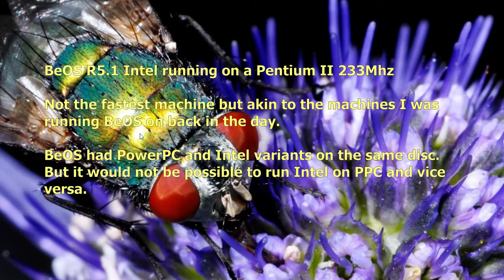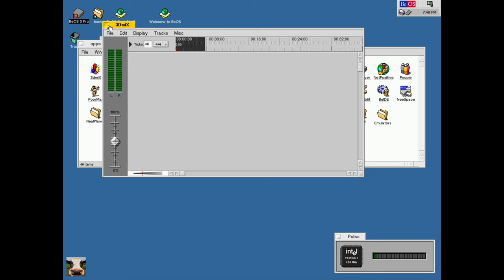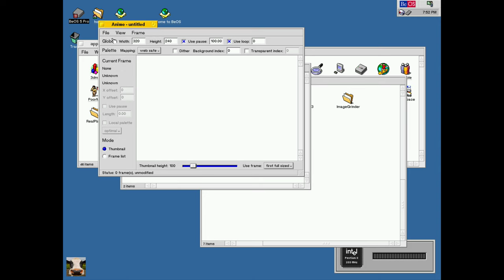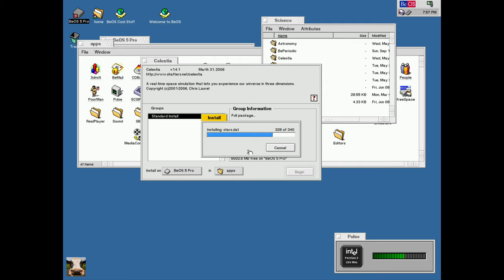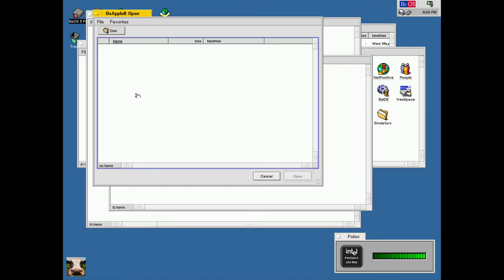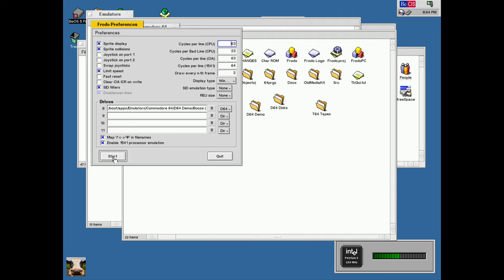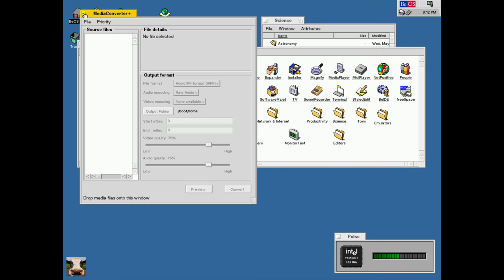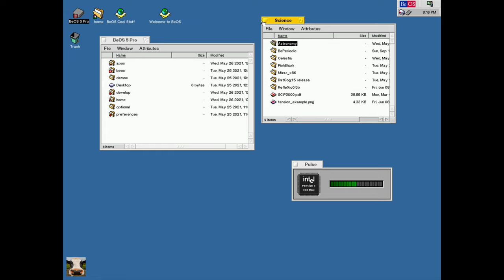BeOS R5.1 Running On Pentium II 233Mhz - A Demo Of The GUI And Apps Running (1440p)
BeOS is an operating system for PCs developed by Be Inc in 1990, at first it was designed to only run on BeBOX hardware which resembled PPC Macintosh machines of that time.

It was promoted as an OS tailored to multimedia - more so than Windows 9x/NT and MacOS were at the time. It never achieved a proper market share and Be Inc didn't turn out to be commercially viable. Be Inc was acquired by Palm Inc.

At some point in time Jean-Louis Gassée - the CEO of Be Inc - was negotiating with Apple to see if BeOS could be a replacement for the Classic MacOS but negotiations were ended because Jean-Louis asked 300 million US dollars but Apple was only willing to offer 125 million US dollars.

NextStep was later thought to be a better option and it was acquired by Apple in 1996 for 429 million US dollars, much more than BeOS would have cost but Next/NextStep is the basis/origins of modern day OS X which has been named back to MacOS - it also brought Steve Jobs back into the Apple-fold.

BeOS was actively being worked on by Be Inc right up to its demise. The Bone (BeOS Networking Environment) stack was added to BeOS 5.x.x but despite it never being officially released to the public it did get into the hands of many of the BeOS users of that time.

So BeOS ended up being not much of a player in the market at all and would have died a silent death. Where it not that today the OS itself but also offshoots commercial and open source are still being used by enthusiasts today.
BlueEyedOS: is a variant running on top of a Linux kernel with a BeOS API re-implementation but this renders APPS not binary compatible (Development stopped in 2003)
Comsmoe: Haiku Userland on top of a Linux kernel that also needed APPS to be recompiled for the OS, no binary compatibility (last release 2004)
E OS: Emulator Operating System (I quite like that) based on Linux and Free BSD intended to run Windows, DOS, AmigaOS and BeOS applications. Open source but hasn't been developed since 2008.
Haiku:  Which actually is a complete re-implementation and is NOT based on Linux or BSD is binary compatible with BeOS R4/R5 software. Still being developed with the latest Beta release stemming from June 9 2020.